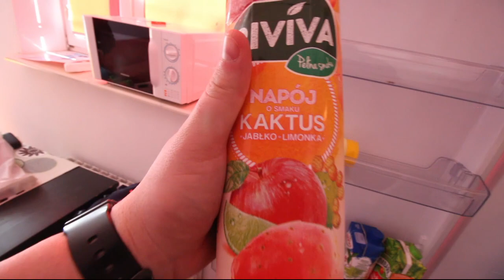We HAVE Reinforcements!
It's been a whirlwind of a few days for Rahjeir, After going shopping and having his first few practices he gets a quick rundown of Polish culture and the difference between the USA.

Currently: I coach american football in Wyszkow, I am the Defensive Coordinator for the Wyszkow Rhinos. Watch me travel around Poland and Europe.

---Equipment--
Camera:

Memory Card:

Bendy Stand: